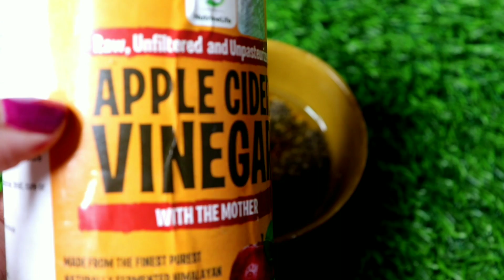कसम से बस एक बार लगा कर देखो बालों की लंबाई इतनी बढ़ेगी बस कटवाते रह जाओगे Super Fast Hair Growth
MUST TRY: सिर्फ 1 USE में रूखे बेजान बालों को पार्लर जैसे चमकदार घना SILKY SHINY बनाये| 100% Results

How To Use CHIA Seeds for Hair Growth| Remedy for Frizzy, Dry Hair

products used in video:
chia seeds

Aaj ki video me key points hain
chia seeds,how to use chia seeds,chia seeds for hair,chia seeds for hair growth,chia seeds benefits,chia seeds for skin nails,side effects of chia seeds,benefits of sabja seeds,sabja seeds for healthy skin and hair,chia seeds drink,baal lambe karne ka tarika,baal badhane ka tarika,baal lambe karne ka tarika aloe vera,chia seeds se baal kaise lambe karein,कसम से बस एक बार लगा कर देखो बालों की लंबाई इतनी बढ़ेगी बस कटवाते रह जाओगे super fast hair growth

Shampoo में बस 2 चीज मिला लो बाल इतने तेजी से लंबे घने हो जाएंगे आप संभाल नही पाओगे Get Long Hair
कितने भी खराब क्यों न हो बाल, मेथी को ऐसे लगालो बाल झड़ना बंद, पतले बाल मोटे होंगे/Double HairGrowth
बालो में तेल नहीं ये लगाए, ना कभी बाल झड़ेंगे,ना होगी डैंड्रफ| बाल होंगे चमकदार व लम्बे| Hair Growth
मेरे लंबे और सुंदर बालो का राज ये Rice Water Remedy है | Rice water For Fast Hair growth
सरसों के तेल में यह डालकर बालों पर लगाएं 2 दिन में ही बालों का झड़ना करे बंद ।। Stop Hair Fall
नहाने से पहले इसे बालों मे लगालो बालो का झड़ना बंद गारंटी से बाल लम्बे मजबूत हो जायेंगे | Grow Hair
इस दवा को लगालो बालो का झड़ना बंद, पतले बाल मोटे, काले और लम्बे हो जायेंगे/ Get Long Hair Faster
बालो की thickness घर बैठे बढ़ाएं | How to get thick & long hair Fast | Amla Reetha Shikakai Pack
जादुई तरीका: बालो का झड़ना बंद, पतले बाल मोटे, काले और लम्बे हो जायेंगे/ Get Long Hair Faster
रात में सोने से पहले इसे लगा लो बाल 10 गुना तेजी से लम्बे हो जायेंगे! Fast Hair Growth Tips